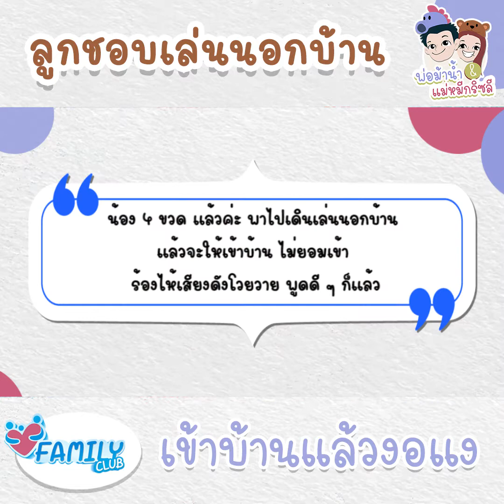ลูกชอบเล่นนอกบ้าน เข้าบ้านแล้วงอแง l EP 02 Family Club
พ่อม้าน้ำและแม่หมียินดีแชร์ความคิดและประสบการณ์
กับคำถามที่ลูกเพจทุกๆท่านถามมาครับ
วันนี้เรามาเริ่มกับคำถามที่สองจากทางบ้านที่ว่า
น้อง อายุ 4 ขวบ เวลาพาน้องไปเดินเล่นนอกบ้าน
แล้วพอถึงเวลากลับบ้าน น้องจะไม่ยอมเข้าบ้าน ร้องไห้โวยวาย
แม่พูดดีด้วยแล้วก็ไม่ได้ผล คุณแม่ควรทำอย่างไรดี ?
จากคุณแม่ @Duanpen Poosakaew
ไม่พลาดทุกสาระดีๆ ในการเลี้ยงลูก